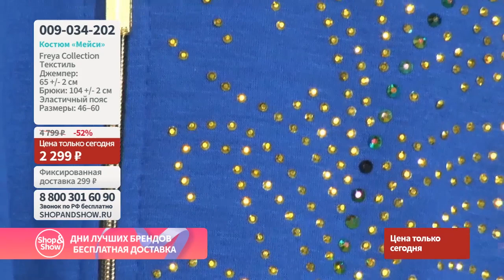Freya Collection / Костюм «Мейси». «Shop and Show» (мода)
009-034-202 Freya Collection / Костюм «Мейси»

Давайте дружить ;)